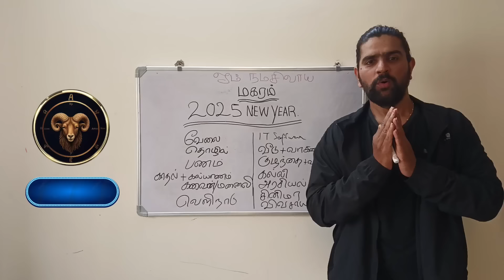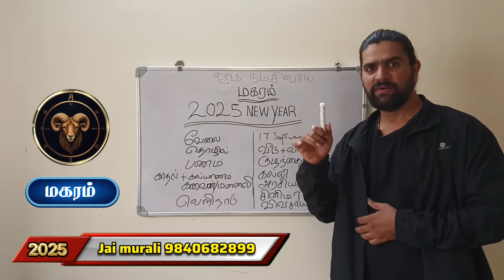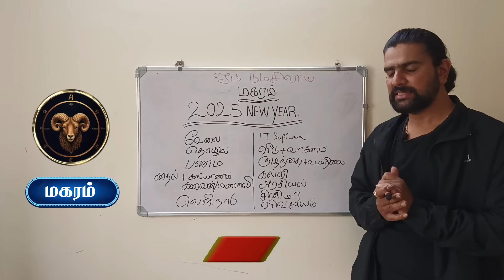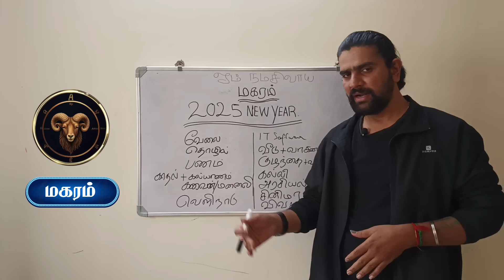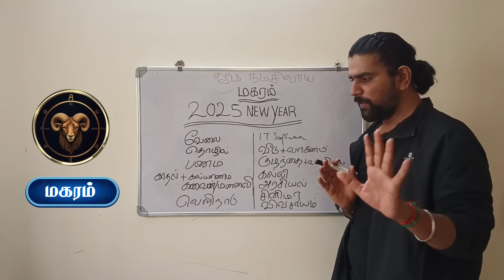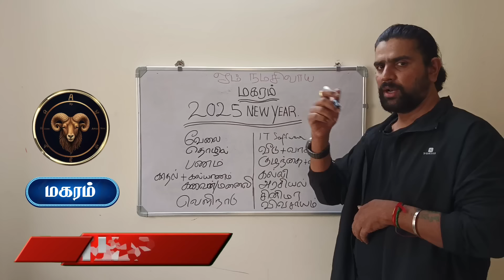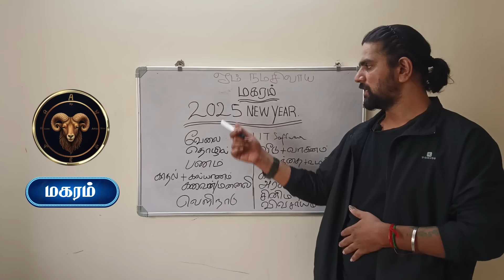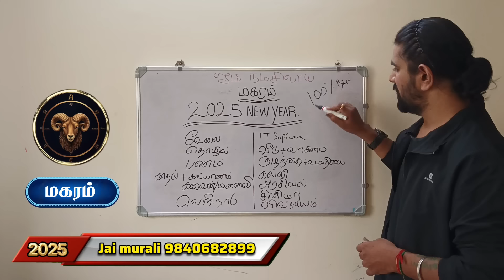makara rasi 2025 tamil | மகரம் தான் டாப் no 1 | new year rasi palan 2025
மகரம் தான் டாப் no 1 | makara rasi 2025 tamil | new year rasi palan 2025